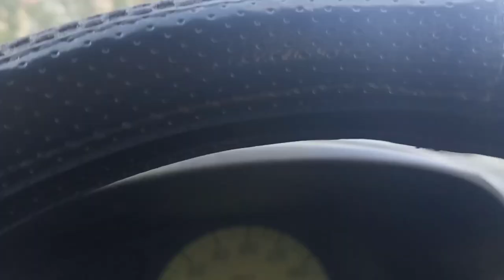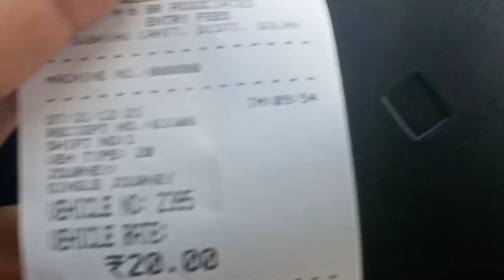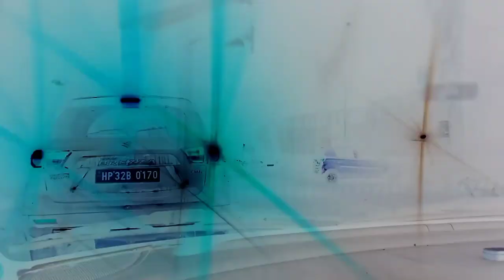YSP UHF solan (nauni) ka tour Vlog 7